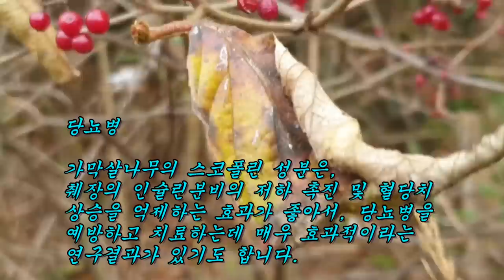피부를 탱탱하게 만들어주는 검증된 협미자 효능